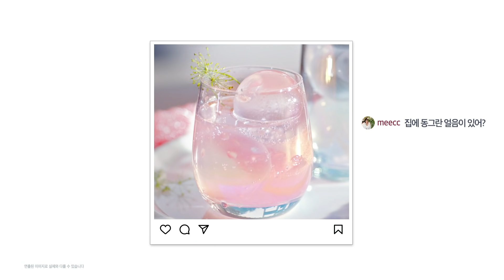LG DIOS 얼음정수기냉장고 오브제컬렉션 - 변화는 언제나 디오스로부터 편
디오스의
새로운 오브제컬렉션과
함께한다는 건

보이는 것. 그 이상의 변화가 시작된다는 것

[ 국내 유일 크래프트 아이스 제빙 ]

얼음만으로도 감동이라는 것

말이 통하는 친구가 생긴다는 것
"Hi, LG, 문열어 줘"

[ 손 대지 않아도 열리는 음성인식 오토도어 ]

공유하고픈 일상이 많아진다는 것

[ 어떤 공간과 어우러지는 오브제 디자인 ]

마음을 흔드는 것도
일상을 바꾸는 것도
변화는 언제나. 디오스로부터